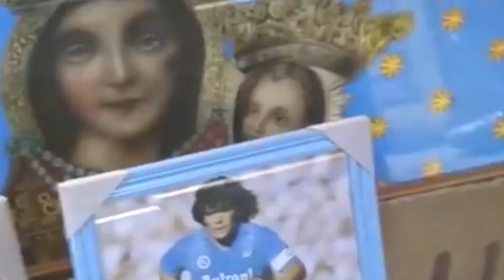Diego Armando Maradona el mejor del Mundo conoce su trayectoria en el fútbol mundial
Emblemas